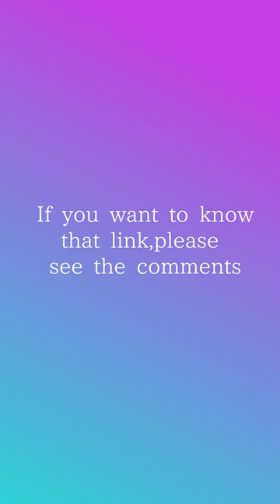【Minecraft】How to find 100villages in 1 sencond!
～Today's Thought～
I made up my mind to upload one video or shorts everyday at least!

見てくれてありがとな！